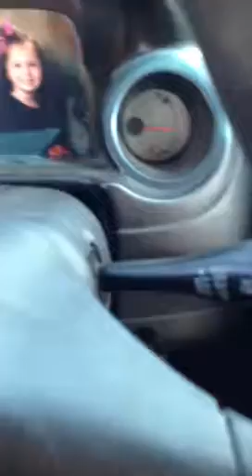So I'm done Wyth the needles!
Multiple sclerosis if I'm going to be in pain Wyth and wythout so I would rather be Wyth out.